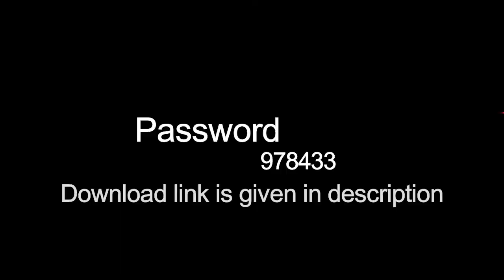2019 Wedding Album PSD Templates ........12x18 Vol 12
8 Psd Templates 12x18.